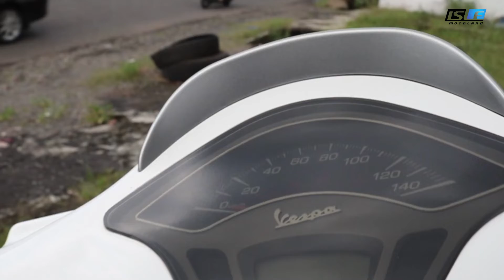OHLINS Shockbreaker Vespa Sprint I-Get 125